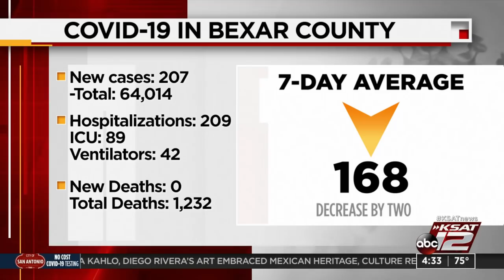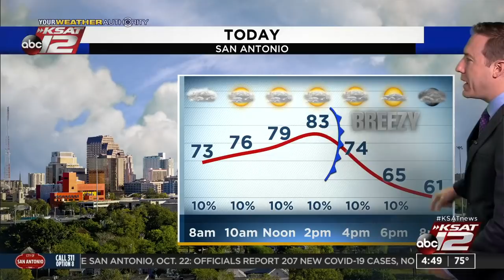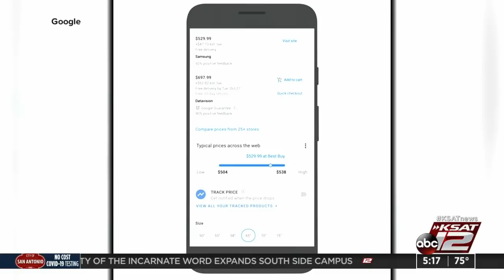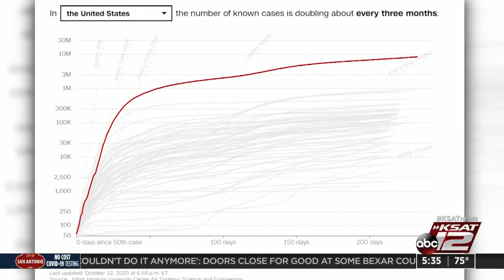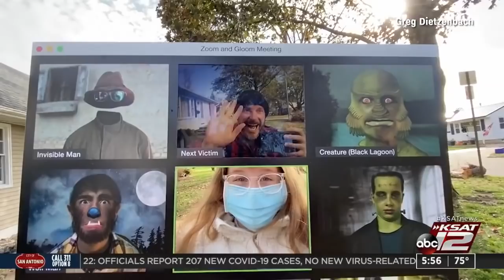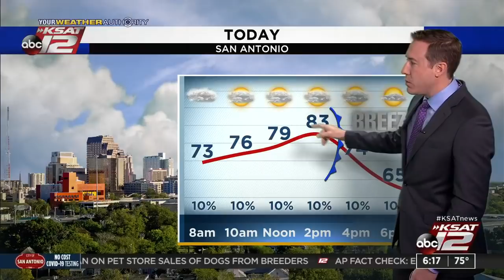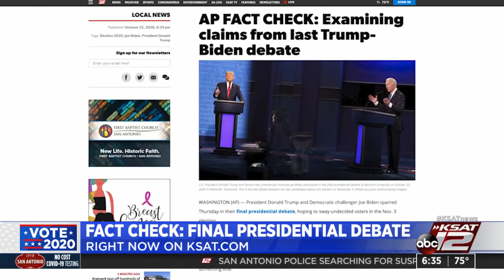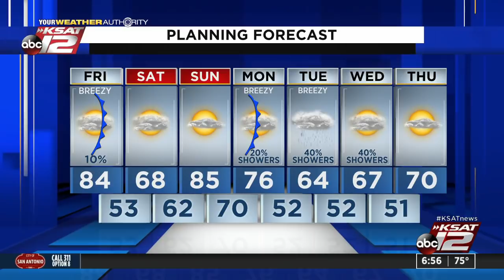Good Morning San Antonio : Oct 23, 2020